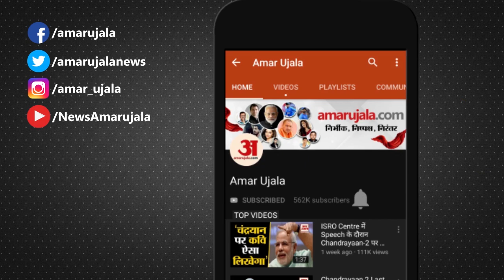Full Dress Rehersal Independence Day | Delhi ट्रैफिक पुलिस ने जारी की एडवाइजरी, बंद रहेंगे कई मार्ग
Independence Day Full Dress Rehersal कल यानि शुक्रवार को की जाएगी । Rehersal के चलते कई मार्ग बंद रहेंगे। Red Fort के आसपास के सारे मार्ग बंद रहेंगे। Full Dress Rehersal के भी इंतजाम भी वहीं रहेंगे जो 15 अगस्त को रहते हैं।